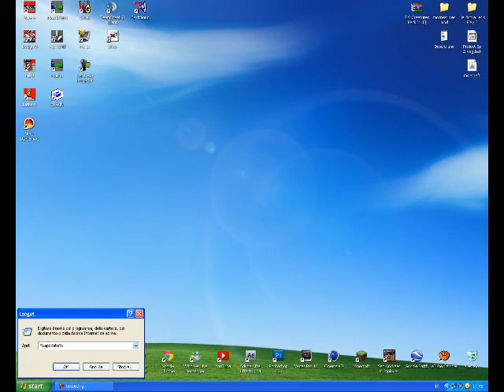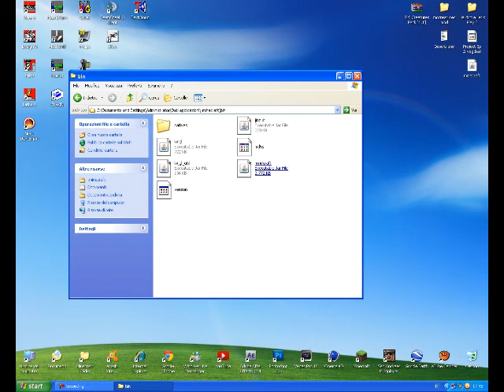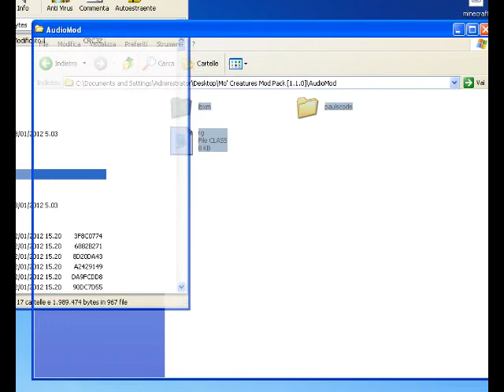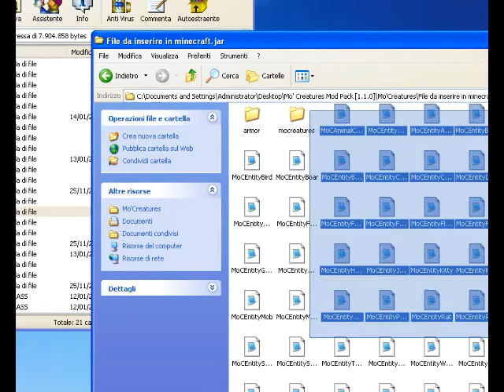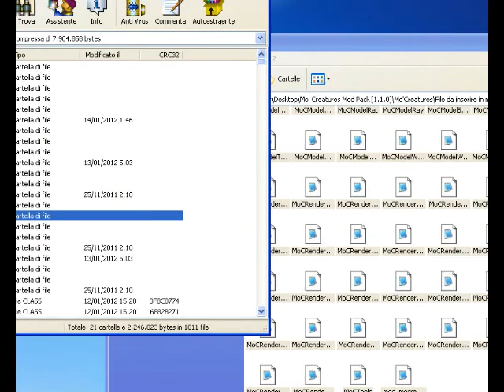Minecraft Mod Showcase - #9 - Mo' Creatures [1.1.0]